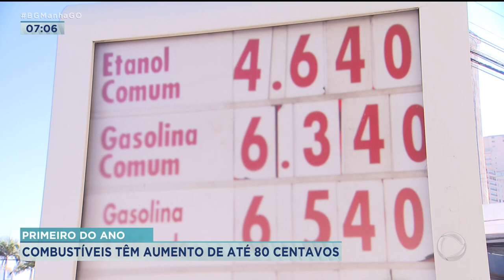PRIMEIRO DO ANO: COMBUSTÍVEIS TEM AUMENTO DE ATÉ 80 CENTAVOS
E PRA NÃO PERDER O COSTUME, LÁ VEM A PETROBRÁS DE NOVO AUMENTANDO O COMBUSTÍVEL. NAS DISTRIBUIDORAS, O AUMENTO FOI EM TORNO DE 14, 15 CENTAVOS, MAS PRO CONSUMIDOR, NA BOMBA, O AUMENTO CHEGA A 80 CENTAVOS.